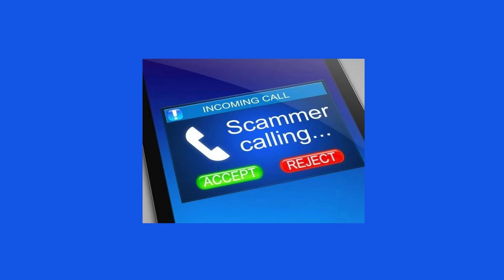Getting too many solicitation calls? Play this phone answering message next time.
Fun phone or answering machine message for solicitors and others you want to discourage.

Voice: Don Tennison